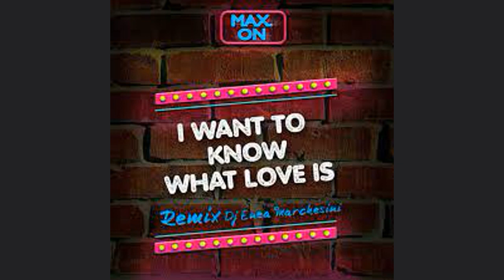Max On, Enea Marchesini I Want to Know What Love is Remix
Magnifico brano che ha fatto in Spotify più di 150.000 mila ascolti . Fantastica cover dei Foreigner , cantata da junior Paes , di Max.On in collaborazione con il produttore Enea Marchesini ,